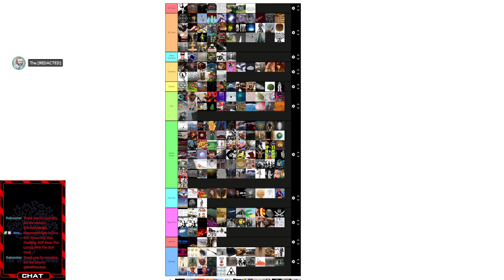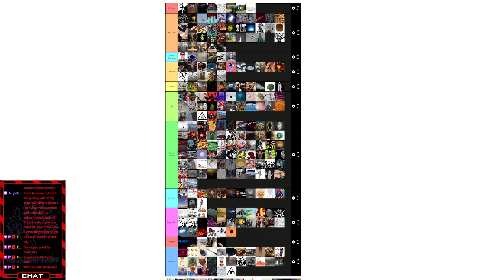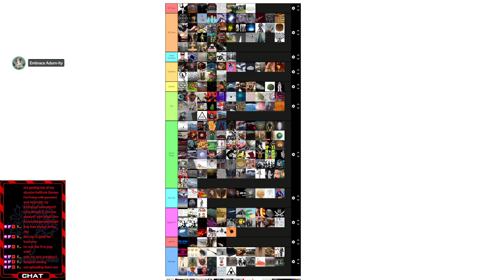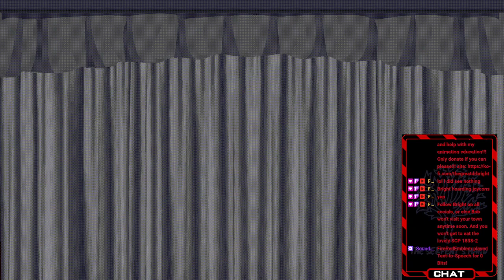SCP Keter Tier Listing With The SCP Crew VOD